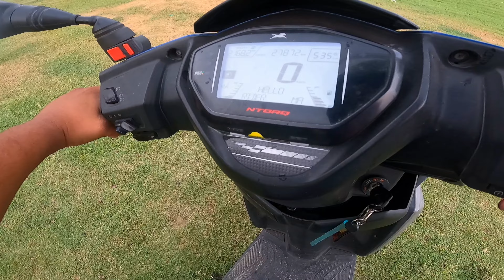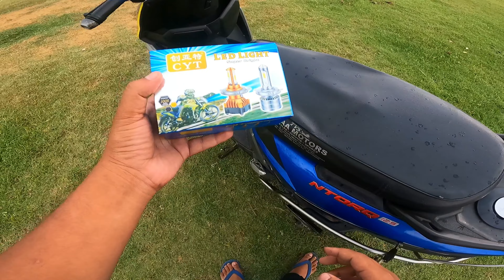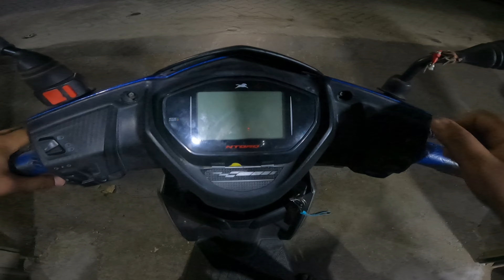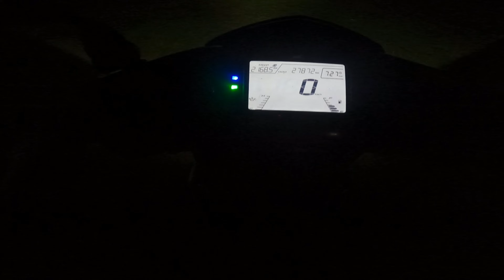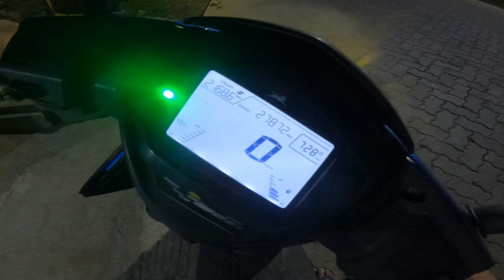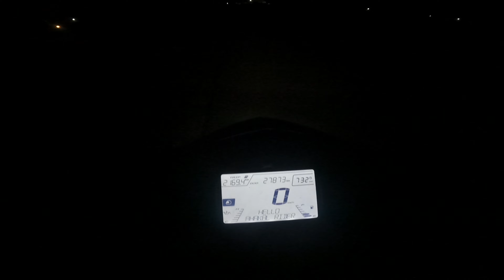Best led headlight for scooty || Tvs ntorq125 || sourav 75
Hello friends ... My name is Sourav My channel name is Sourav 75 This channel is for bloggers and their needs. MOTOVLOG , PRODUCT REVIEWS, user reviews, YouTube studio details and changes, travel vlog , important information about bikes, My subscriber support is always for them friends please subscribe, share and like my channel so keep up the support to get the latest updates on what all vloggers need. goprohero9black insta facebook